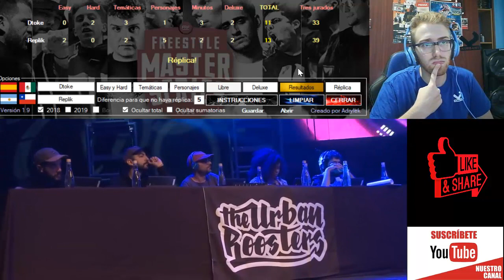¡FMS ARGENTINA SE HA CONVERTIDO EN MÉXICO!😅🤣| Reacción Replik vs Dtoke FMS Argentina (Jornada 5)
Bienvenidos amantes del freestyle a un nuevo vídeo. En el día de hoy volvemos a reaccionar y puntuar FMS Argentina, concretamente la batalla entre Dtoke y Replik, donde el festival de ceros está asegurado ya que el poder de los ceros de FMS México se apoderó de esta jornada de Argentina.
¿A vosotros qué os pareció esta batalla?